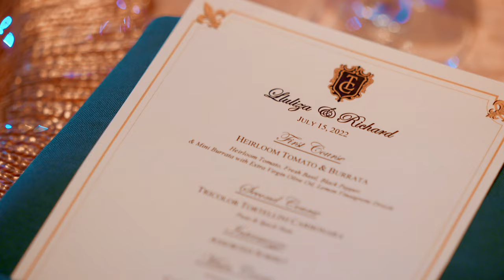AN INCREDIBLE DREAM WEDDING AT THE LEGACY CASTLE IN NEW JERSEY - SPANISH VOWS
A Latino Wedding with absolutely beautiful vows and entertainment at the prestigious Legacy Castle in New Jersey, USA